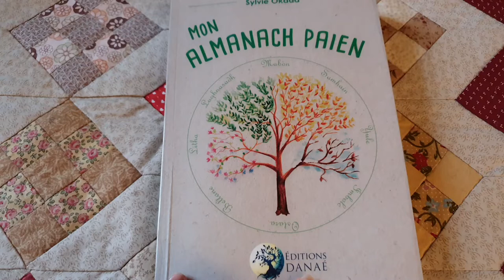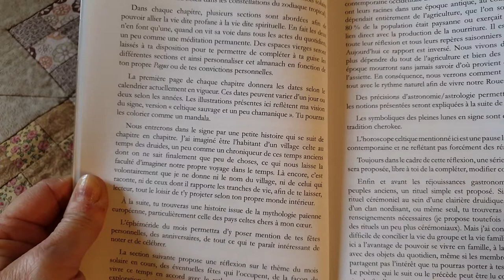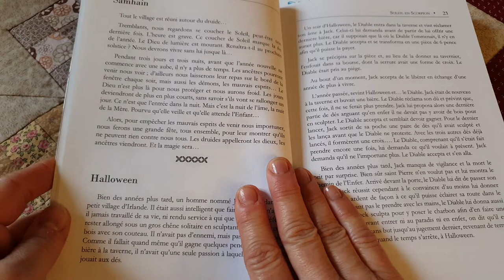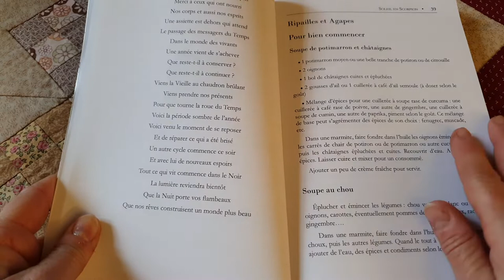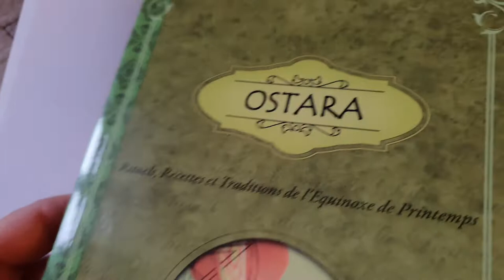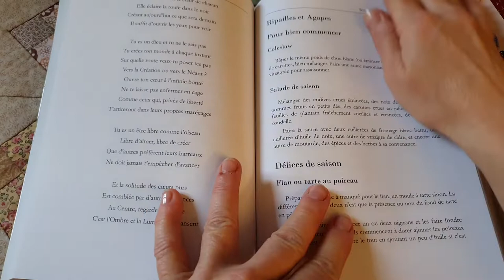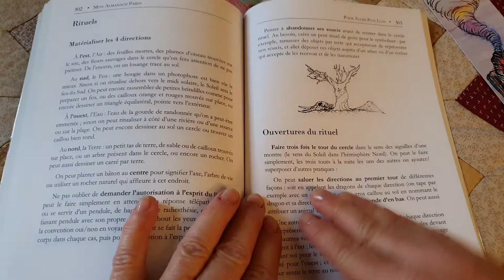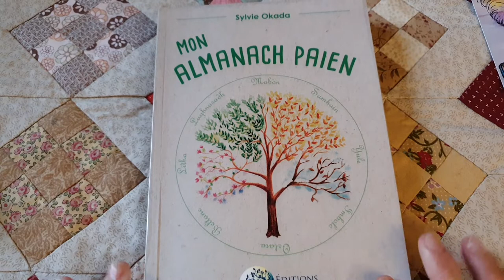Présentation du livre Mon Almanach Païen de Sylvie Okada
aux Éditions DANAE
un livre très intéressant et facile à lire...